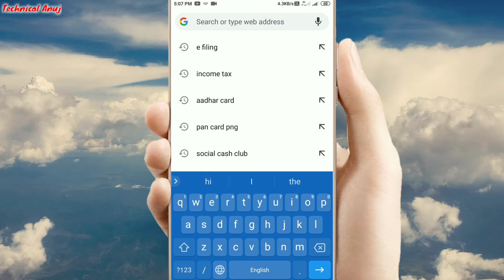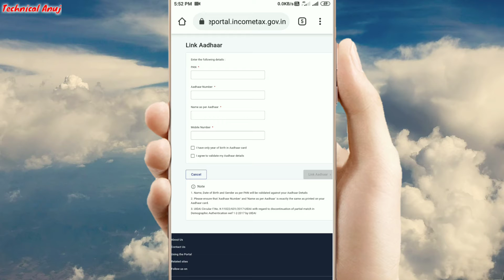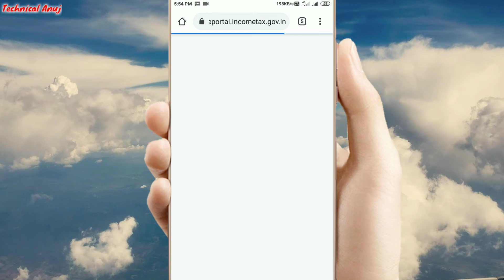Pan Card Ko Aadhar Card Se Kaise Link Kare | How to link pan card with Aadhar card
Pan Card Ko Aadhar Card Se Kaise Link Kaise Kare | How to link pan card with Aadhar card

Dosto Aaj Ki Is Video Me Maine Aapko Bataya Hai Ki Pan Card Ko Aadhar Card Se Link Kaise Karte Hai Full Process Aaj Ki Is Video Me Maine Bataya Hai Aasha Karta Hu Video Aapko Pasand Aayegi

how to link aadhar card pan card
aadhar card link kaise kare
pan card link kaise kare aadhar card se
aadhar card link pan card
pan card ko aadhar se link kaise kare
tech
technology
technical anuj